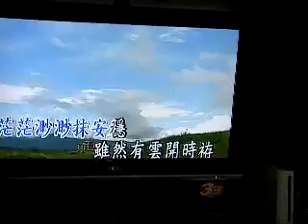許瑞月放下畫筆.偷得浮生半日閒與先生飆歌4.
許瑞月放下畫筆.偷得浮生半日閒與先生飆歌